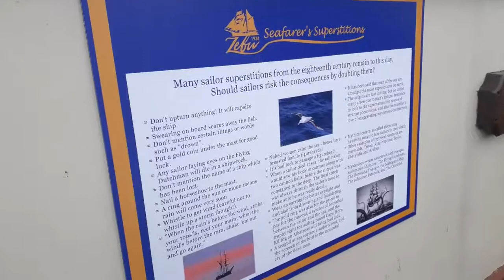Tall Ship Zebu takes delivery of new signage September 2019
Zebu's new signage and new rope storage box that our traineed Tom made